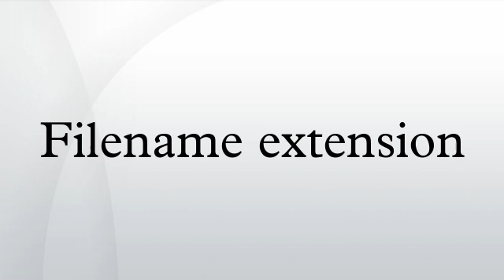Filename extension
A filename extension is a suffix (separated from the base filename by a dot or space) to the name of a computer file applied to indicate the encoding (file format) of its contents or usage. Examples of filename extensions are .png, .jpeg, .exe, .dmg and .txt.
Some file systems limit the length of the extension (such as the FAT file system from PC DOS/MS-DOS (without Long filename support) not allowing more than three characters and IBM's VM/CMS not allowing more than 8) while others (such as NTFS) do not. Unix filesystems accept the separator dot as a legal character.